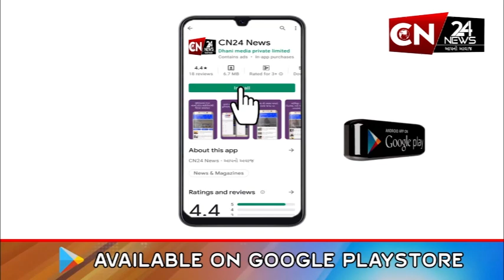ગુજરાત : રાજ્યમાં મતદાર યાદી કરાઈ જાહેર